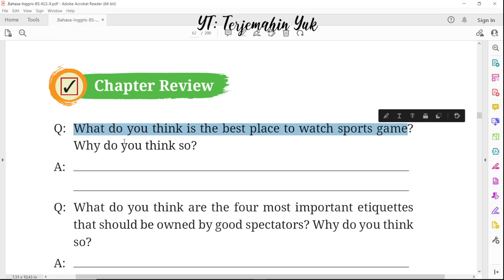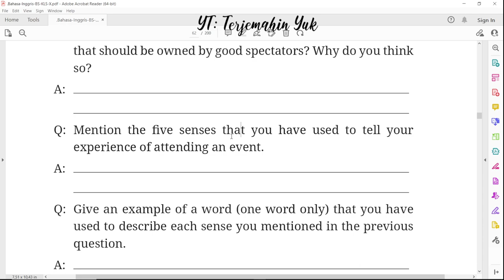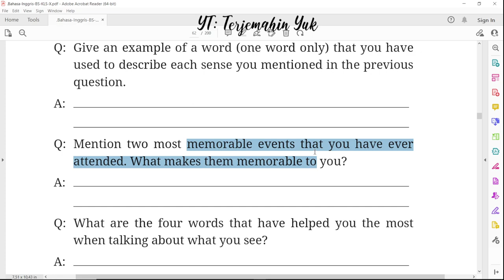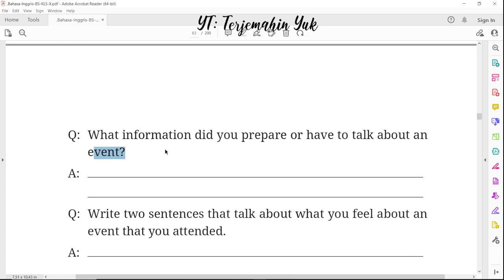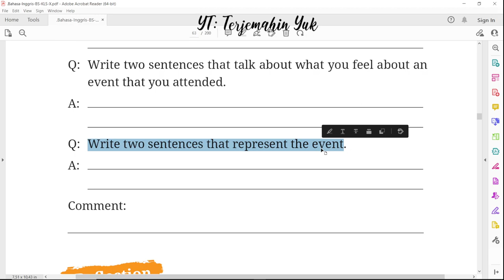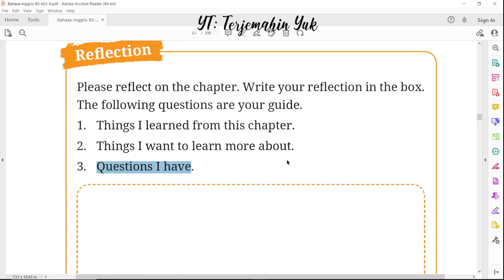Hal. 44-45 kelas 10 Terjemahan Buku Bahasa Inggris SMA SMK MA Kurikulum Merdeka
Chapter Review dan refleksi terhadap pembelajaran pada bab 2
terjemahin yuk
terjemahinyuk
terjemahkan yuk
Kelas X
Work in Progress
kunci jawaban
pelajaran
halaman 44 45 Belanja di Shopee: